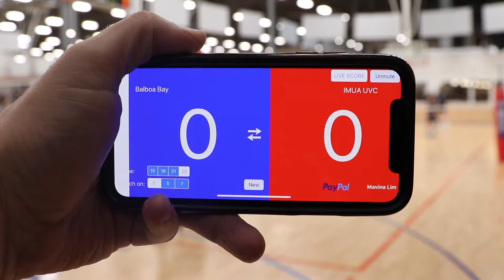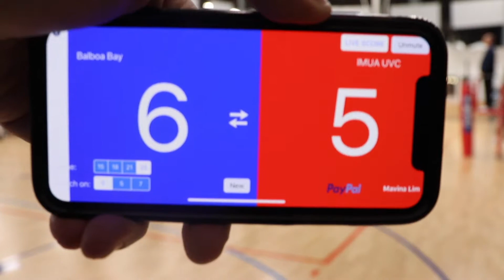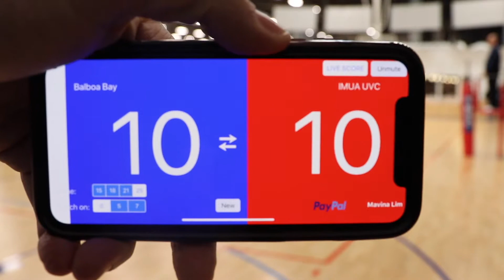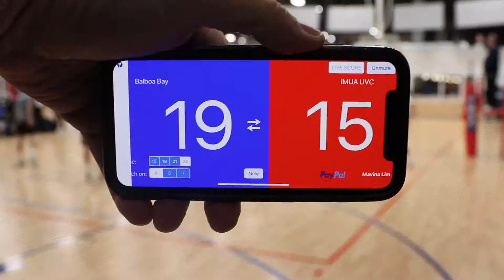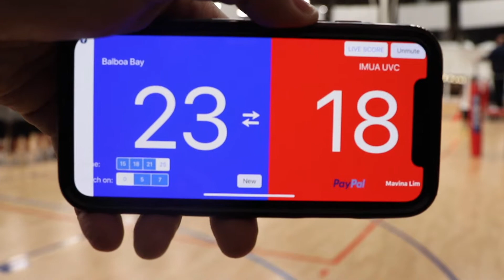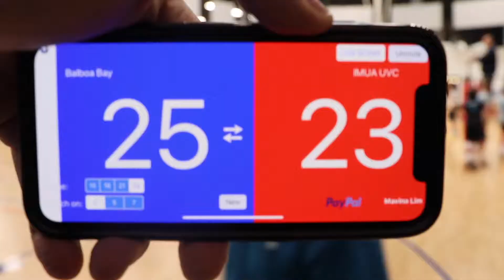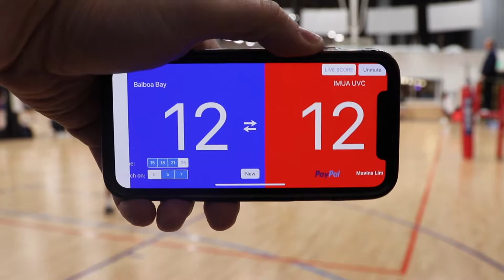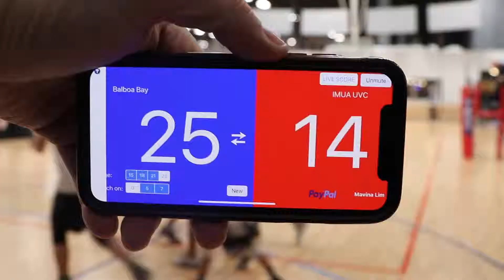Balboa v IMUA UVC 022319